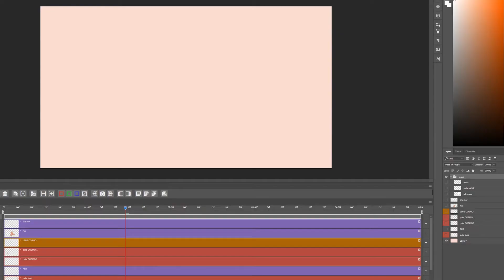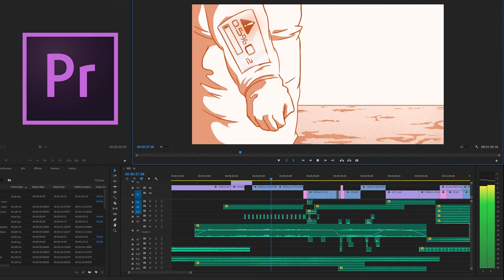Making of Redsun (animated short film)